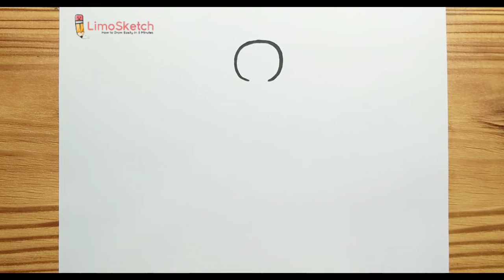HOW TO DRAWING CAR GEAR LEVER